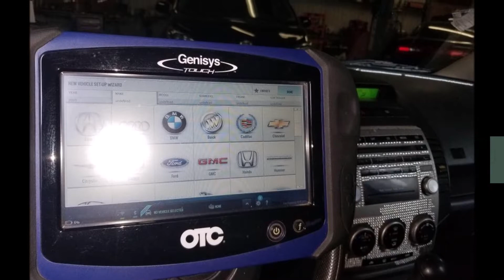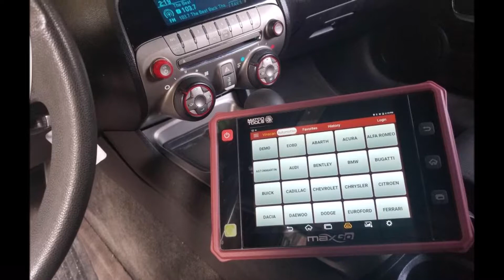General mechanic in Fresno Ca?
General mechanic in Fresno Ca, If you have problems with your car we will fix it visit us in our location.